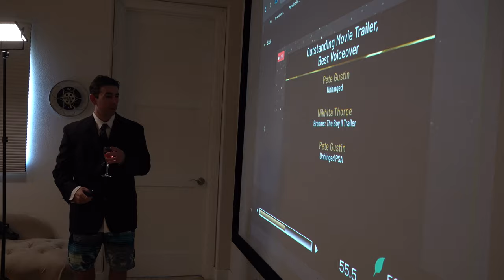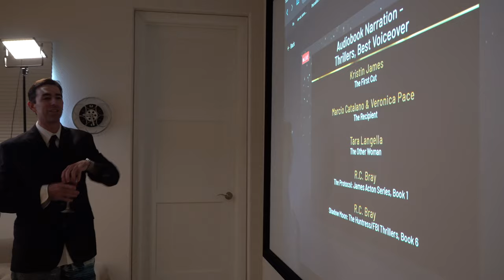A shocking night at the Voice Arts Awards - PGBS ep 52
The Voice Arts Awards is the premiere awards show for voice actors worldwide.  Previous honorees at the show include James Earl Jones, William Shatner, Sigourney Weaver, Rosario Dawson and this year, Mark Hamill.  Pete Gustin  is nominated in two major categories, Outstanding Movie Trailer Voice Over of the Year for his work on the film Unhinged and Outstanding TV Promo of the Year for his work on the TV show Archer 1999.  Come along and enjoy a “black tie” surf session followed by a recap of Pete win in the 2018 Awards for his work on the film Uncle Drew and then watch the show live to see who will bring home this years awards.

in this episode, Pete rides a board from @CatchSurfOfficial and uses a @GoPro on land and on the water

A little more of Pete and Stargadt's Disease:
Pete was diagnosed at the age of 8 with macular degeneration. The disease would later be renamed as Stargadt's because it affected Pete so young and needed to be reclassified.   Pete was born with perfect eyesight, but the genetic disorder began to eat away at his eyesight from the moment of his birth rendering him legally blind by the age of 8 and without any "functional" eyesight by his mid-30's.

Q: is Pete's eyesight completely black?
A: No. Pete sees a jumble of light and dark. There are no distinct shapes and this "non-functional" eyesight makes it impossible to process the information his eyes are sending to his brain. There is basically just a jumble of light, dark and colors that swirl about.   Clicking on the following episode will show you a number of visual examples of how Pete sees

Q: why does it look like he's looking at the camera?
A: The camera looks at Pete. He does not look at the camera unless he has been given a "mark" or is following a predetermined and pre-discussed route of the camera. Please refer to the start of this episode for more

Q: can Pete type?
A: yes. Pete has fingers. Pete can type.  Pete also uses the dictate feature on his phone just like millions of Americans who like to dictate faster than they can type.

Q: How is Pete reading these comments?
A: Pete does not read comments. Pete does not "read" anything. Voice to text technology, also known as accessibility tech, makes it so that anything on a computer or phone screen can be read out loud to the person using the technology. for a lot more on this, please enjoy this episode

Q: is it possible for me to see the way Pete sees?
A: as there is a constant swirling motion involved with the way Pete perceives light, it is very difficult to simulate the way his eyes work (or don't work), but if you go to 6 minutes and 39 seconds of the following episode, you can get a rough idea

Q: How does Pete get around?
A: Pete gets around with the help of a cane, his guide dog Superdog and his friends. When you see him on camera, many routes have been pre-plotted for the ease of viewing. To see how Pete gets to his spot on the beach, please check out the 48 second mark of this video

Q: Why does Pete have eyes? A: being blind does not mean that you don't have eyes. It just means that they don't' work

Q: so why is he looking at stuff when he talks?
A: Pete's ears work fine so he can hear where voices are coming from and looks in the direction of those voices.

Q: Why is Pete wearing sunglasses
A: Most blind people wear sunglasses because they make really poor eye contact and it’s a little off-putting to people in the sighted world to be looking at someone who isn’t really looking back.  Also, since Pete’s eyes can’t regulate the amount of light coming into his pupils, direct exposure to bright sunlight can cause pretty un-fun headaches so he keeps the shades on to keep the unregulated and indistinct bright light out.

Q:  How does Pete edit these videos?
A: at this point in the questions, it might be a good idea to stop and think for a moment.  You’ve already asked-
-how does he read comments
-how does the see the camera
…and more
The answer to all of these common questions is pretty constant.  Pete does not see.  Just like the theme of the channel indicates, Pete “Finds A Way” to do things differently.  In the case of editing, Pete is an accomplished audio editor so, each week, he lines up the audio of the episodes and, as a team, the sighted people on the Blind Surfer staff help assemble these beautiful works of art we call Youtube videos.

0:00 intro
0:42 Dressed up surfing session
2:45 The last awards show in Hollywood
4:50 the red carpet
5:05 the awards show
8:14 the after party